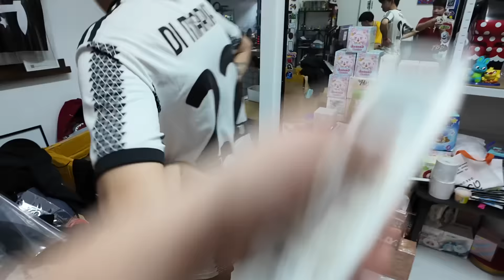เบียวมายคราฟ ภาค2!